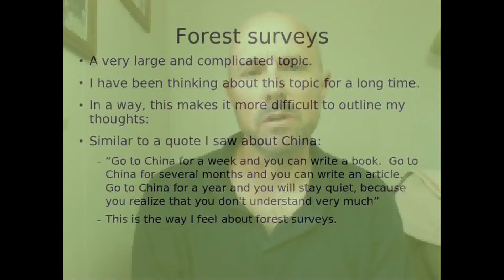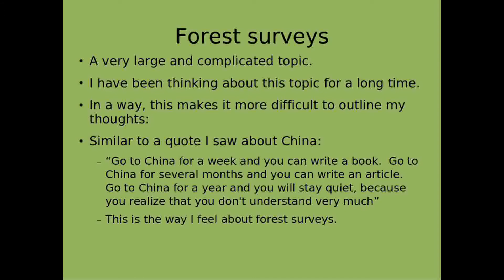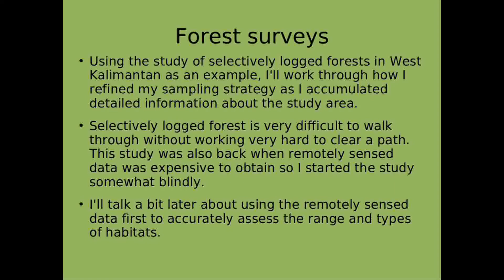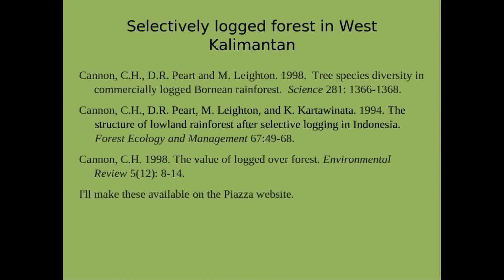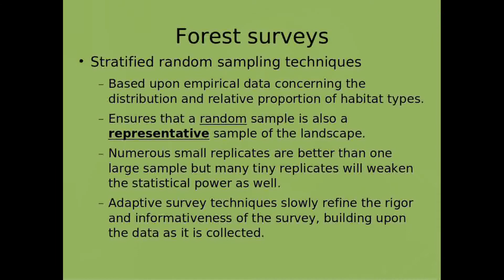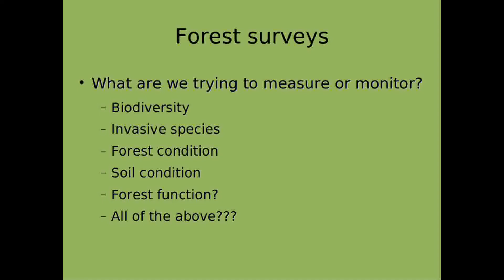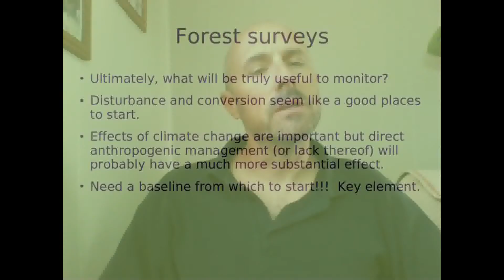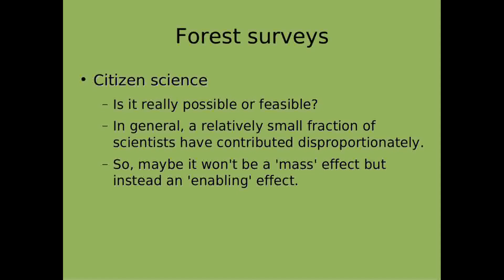TiTAF Week 5 Part 2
A discussion about sampling techniques for forest surveys.